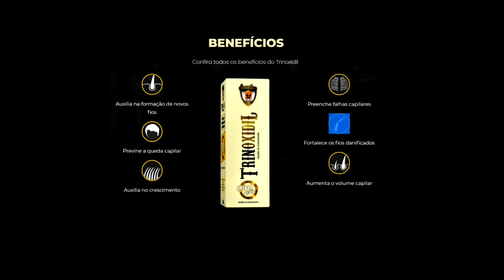"CARNE DE CADÁVER DOADOR" | DR. PAULO MUZY - CORTES DO SAM [OFICIAL]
"Dr. Paulo Muzy Fala no podcast Ciência sem Fim, que tem um pedaço de carne de cadáver em seu braço" Podcast Cortes do Sam [Oficial]

O melhor canal de cortes do Brasil, seja bem vindo ao Cortes do Sam [oficial]
Aqui você assiste os melhores cortes de podcast dos principais podcast do brasil.